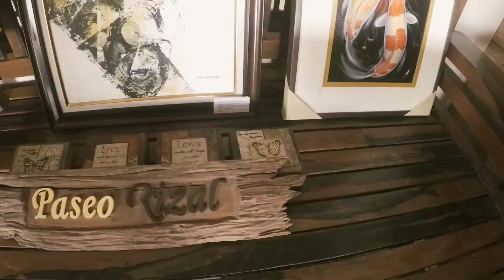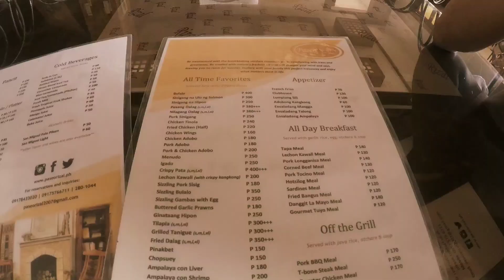Paseo Rizal (Art. Cuisine. Music) | Tanay, Rizal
Musician: @iksonofficial